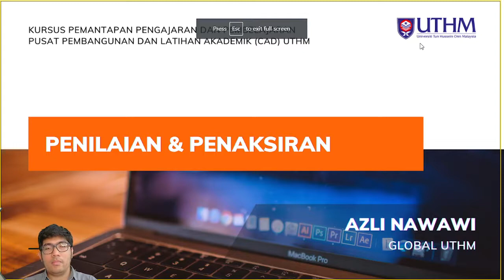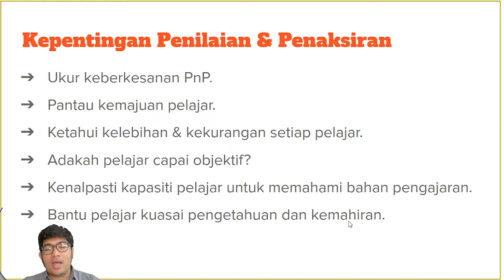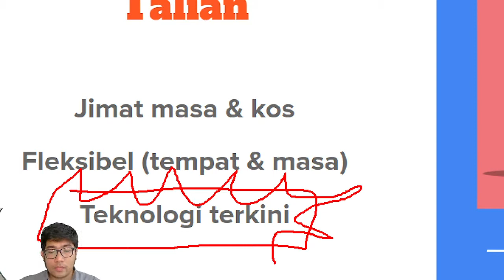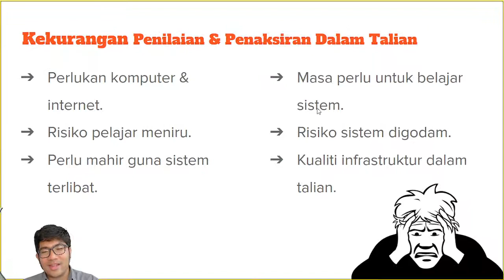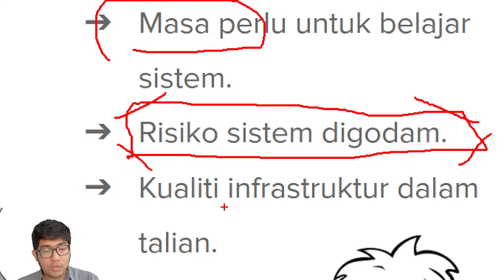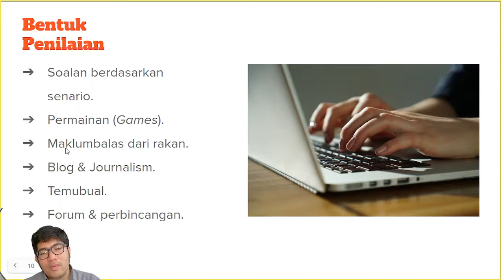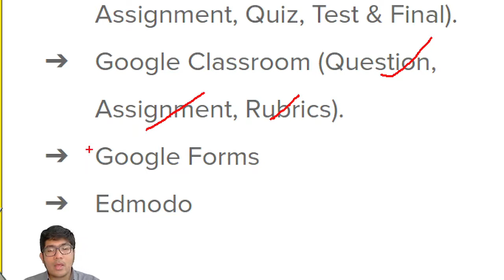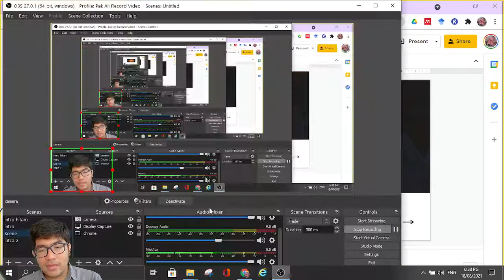GLOBAL UTHM | Konsep Asas Pembangunan Bahan Penilaian & Penaksiran Dalam Talian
Konsep Asas Pembangunan Bahan Penilaian & Penaksiran Dalam Talian disampaikan oleh Dr. Azli Nawawi,  GLOBAL UTHM